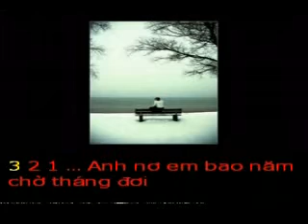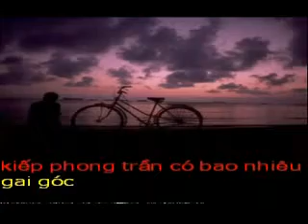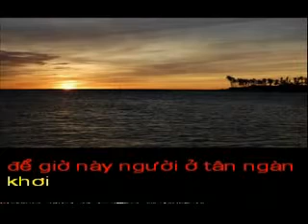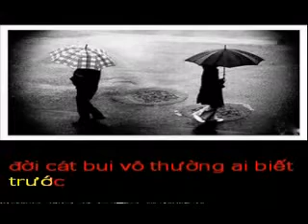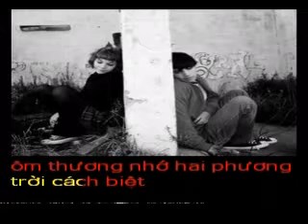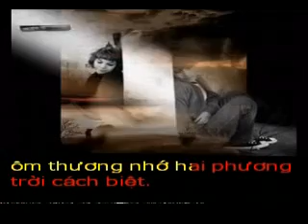NO EM - Tho HOA CHIEU NO MUON - Pho nhac HAI ANH Karaoke khong loi.wmv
NỢ EM.
Thơ : HOA CHIỀU NỞ MUỘN

Anh nợ em. bao năm chờ tháng đợi.
Tiếng yêu em anh chưa tỏ nên lời.
Để giờ này, người ở tận ngàn khơi.
Kẻ ở lại chơi vơi, buồn muốn khóc.

Kiếp phong trần có bao nhiêu gai góc.
Chuyện yêu đương, khó nhọc biết bao điều..
Ngày bên em, không nói được tiếng yêu.
Nay xa cách, phải chịu nhiều đau khổ.

Trái tim anh giờ đây, đầy bảo tố.
Gió ngược chiều, gặp sự cố đau thương.
Không bao giờ ,tình trọn nghĩa yêu đương.
Đời cát bụi vô thường , ai biết trước.

Kể từ nay, một mình anh đếm bước.
Trên đường đời , chịu bóng lẻ, đơn côi.
Tạo hóa kia, chia hai đứa,hai nơi.
Ôm thương nhớ ,hai phương trời cách biệt.